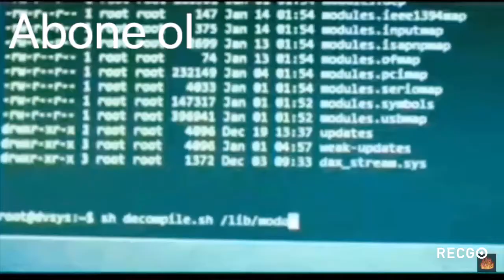Hacker ve Armenia hacker